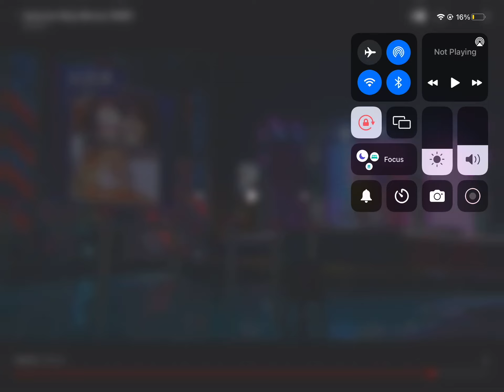Anw Jackson twait run